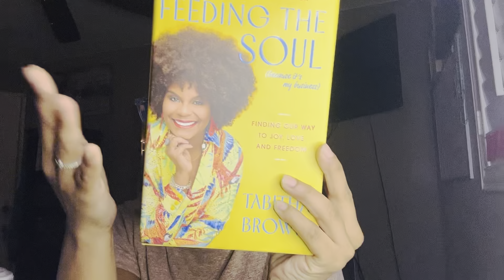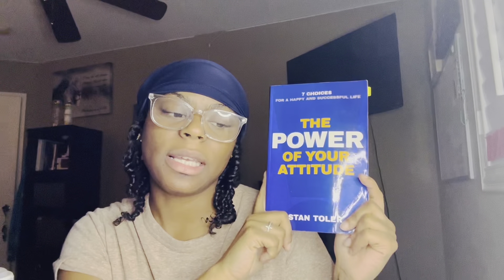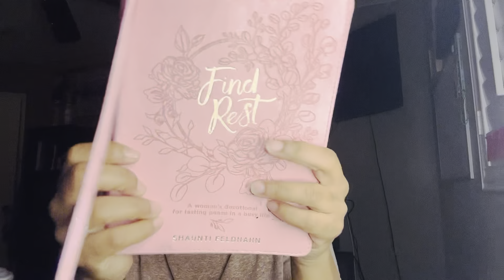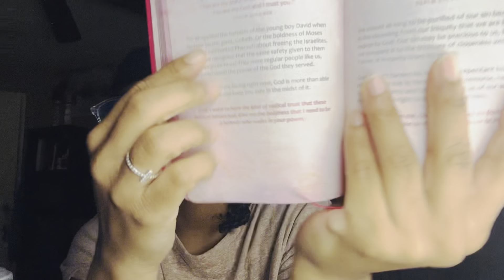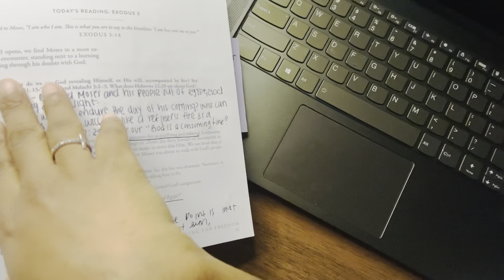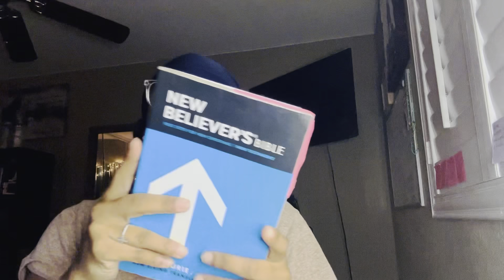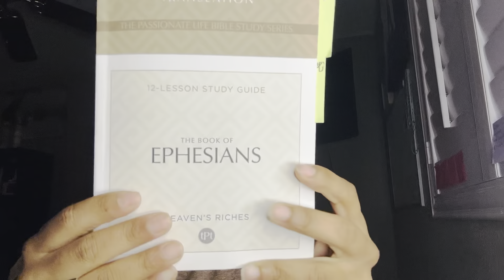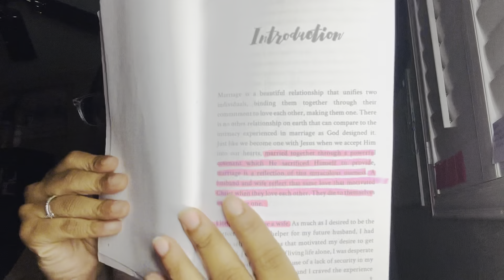Devotions + Books that has helped me in my Walk with Christ | VLOGMAS day 13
You can check out these books either at your Local bookstore
📍 Barnes n Nobles
📍Bible Book Store

And or Amazon

It is FINALLY DECEMBER .I am so excited to be doing VLOGMAS this year. I do want to say that I will be blogging my everyday life so it will get boring here and there but regardless I am so excited to be filming everyday. Stay patient with me as we go through this month. I will have a crazy few weeks ahead, due to peak season at work. After that.. it should calm down. But I do want to record as much inside footage of my work life as well.

Other than all that… I pray that you guys enjoy my everyday life and I do have some exciting clips ahead as well. 🗣🙏🏽🎄

IPhone 13